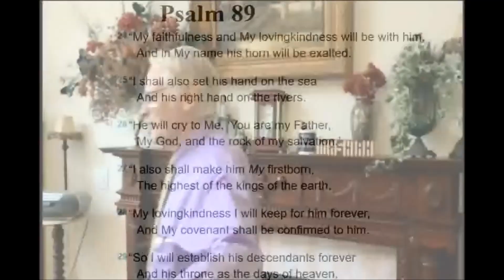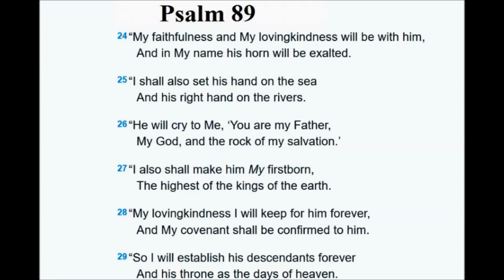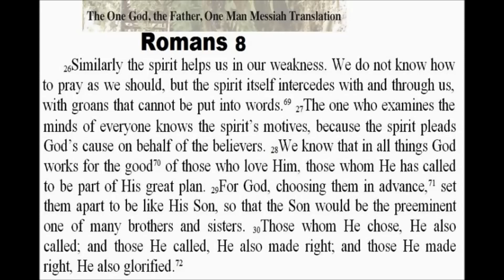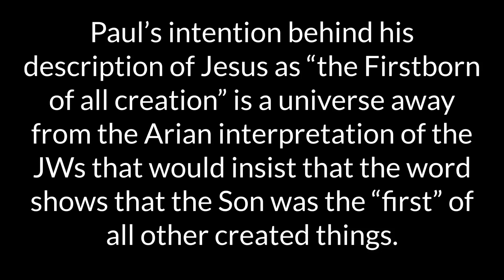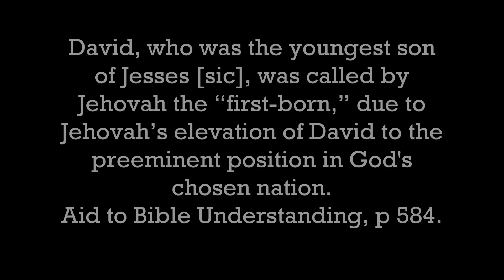Jesus "the firstborn of all creation" in time or status? Colossians 1